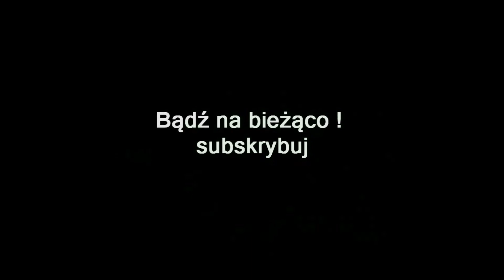ZAGRAJMY W OUTRIDERS (PC) #18 - MISJA USTAWIONA GRA , MISJA Z DRAPIEŻNIKA W OFIARĘ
Zapraszam serdecznie na 18 odcinek z serii zagrajmy w Outriders lub jak ktoś woli ( let's play ) .

Outriders to strzelanka TPP w klimatach science fiction, wzbogacona o wyraźnie zarysowane elementy RPG. Produkcja została opracowana przez polskie studio People Can Fly, w którego portfolio można znaleźć między innymi takie gry, jak Painkiller, Bulletstorm oraz Gears of War: Judgment. Za jej wydanie odpowiada natomiast firma Square Enix.

Akcja gry Outriders toczy się w odległej przyszłości, kiedy to Ziemia uległa zniszczeniu, a jedyną nadzieją na przetrwanie ludzkości jest odległa planeta Enoch. Choć początkowo planeta wydawała się wyjątkowo przyjaznym miejscem, po jakimś czasie kolonizatorzy odebrali dziwny sygnał; kiedy próbowali dotrzeć do jego źródła, doszło do uwolnienia potężnej Anomalii. Protagonista budzi się po ponad trzydziestu latach i szybko odkrywa, że planeta Enoch zmienił się w jałowe pustkowie, gdzie koloniści każdego dnia muszą walczyć o przetrwanie.

Produkcja oferuje cztery różne grywalne klasy postaci; Technomanta , Piromanta , Niszczyciel i Manipulant. Filarem zabawy jest realizacja celów misji oraz walka z hordami przeciwników; na naszej drodze stają zarówno wszelkiej maści potwory, jak i wrogo nastawieni ludzie. Starcia są dynamiczne i choć w grze zaimplementowano system krycia się za osłonami, często bardziej opłacalne są agresywne zachowania.

Zachęca do nich między innymi system regeneracji punktów życia – o ile bowiem niewielką ich część można przywrócić, trzymając się z dala od wrogiego ostrzału, resztę odzyskujemy na inne
sposoby, determinowane przez profesję naszej postaci. W grze nie brakuje też systemu rozwoju postaci. W trakcie rozgrywki otrzymujemy punkty doświadczenia i zdobywamy następne poziomy.

Outriders działa w oparciu o technologię Unreal Engine 4. Deweloperzy należycie wykorzystali jej możliwości, a podobać mogą się zwłaszcza efekty towarzyszące korzystaniu z umiejętności bohaterów, szczegółowe modele przeciwników oraz pełne detali otoczenie.

Premiera 1 kwietnia 2021 ( PC )

gramy w Outriders
zagrajmy w Outriders
let's play Outriders
gameplay Outriders
gameplay trailer Outriders